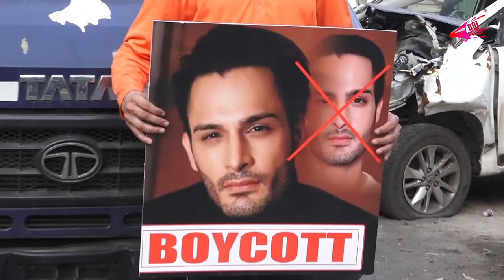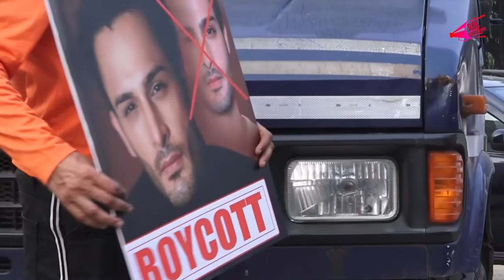Bigg Boss Fame Umar Riaz - Case Filed Against Him By Faizan Ansari. | Bol Bollywood